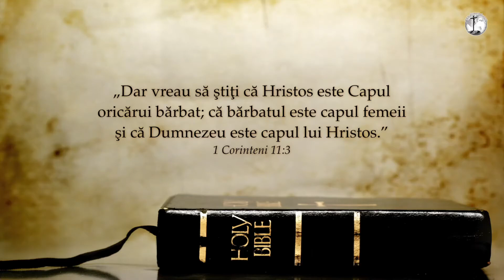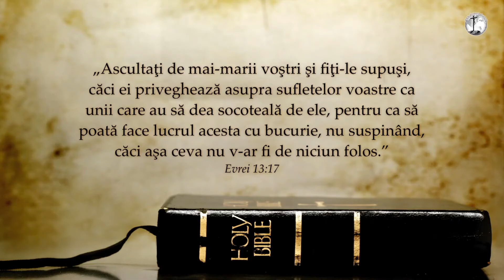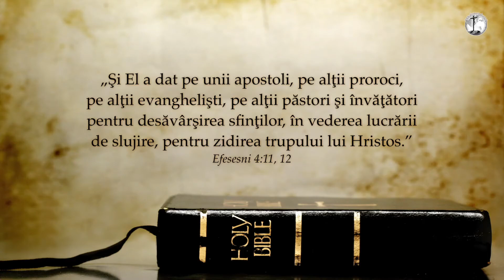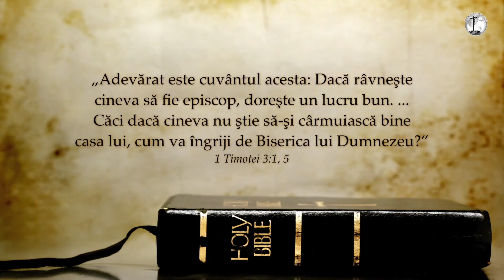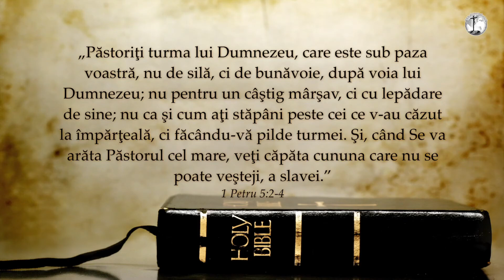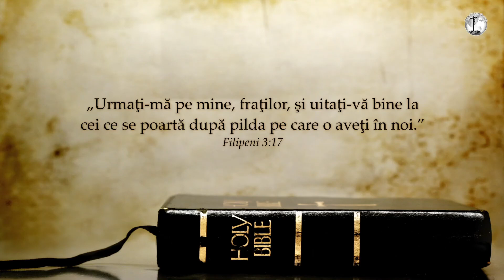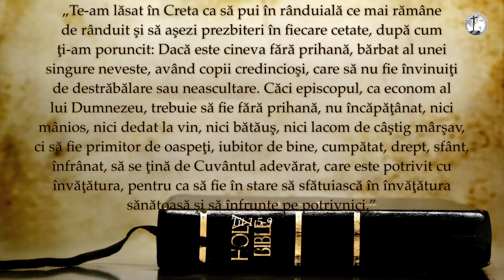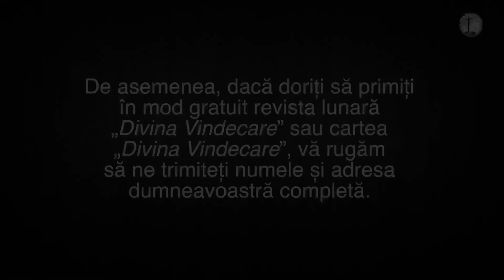Ierarhia bisericii in Biblie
Preluat de la Divina Vindecare